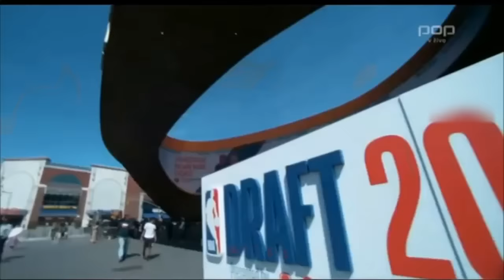Luka Doncic - From talent kid to NBA Star 🌟 2019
Luka Dončič od talentiranega otroka do zvezde lige NBA.
Zgodba Luke Dončiča ( Luka Doncic story).
28. february 1999